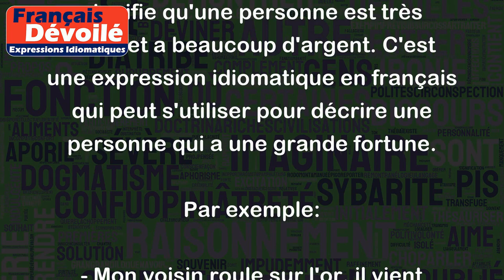Rouler sur l'or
L'expression "rouler sur l'or" signifie qu'une personne est très riche et a beaucoup d'argent. C'est une expression idiomatique en français qui peut s'utiliser pour décrire une personne qui a une grande fortune.
Par exemple:
- Mon voisin roule sur l'or, il vient d'acheter une maison de luxe en bord de mer.
- Cette entreprise a vraiment bien réussi et son propriétaire roule maintenant sur l'or.
- Le célèbre chanteur a gagné tellement d'argent avec ses concerts qu'il roule sur l'or.
En résumé, être une personne qui "roule sur l'or" signifie avoir des moyens financiers importants et une grande richesse.